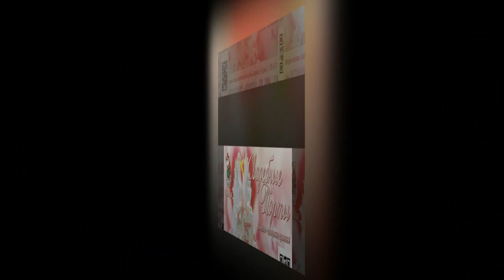"Райское наслаждение" Свадебный 00716